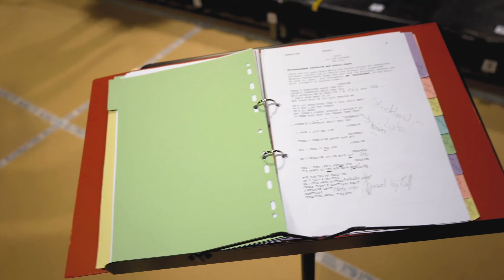Rehearsal Sneak-Peek: Week Three | Back To The Future the Musical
Back to the Future the Musical arrives in 2020 at the Manchester Opera House. The 1985 movie and pop culture phenomenon that’s now more loved than ever is transported to the stage by the film’s original creative team of Bob Gale and Robert Zemeckis.

The combined eight-time Grammy Award-winning pairing of Alan Silvestri and Glen Ballard will send you on an electrifying ride through time with an all-new score alongside the movie’s iconic hits, including The Power of Love, Johnny B Goode, Earth Angel and Back in Time.

Back to the Future the Musical is directed by Tony Award-winning John Rando alongside a Tony and Olivier Award-winning design team including Tim Hatley (set and costumes), Hugh Vanstone and Tim Lutkin (lighting), Finn Ross (video design – previous credits include Harry Potter and the Cursed Child, Curious Incident of the Dog in the Night-Time) and Chris Bailey (choreography).

Set your destination to the Manchester Opera House, 2020 and make a date with history – your future depends on it.